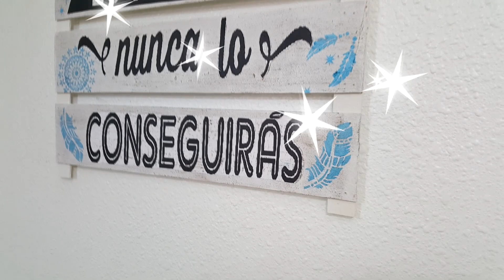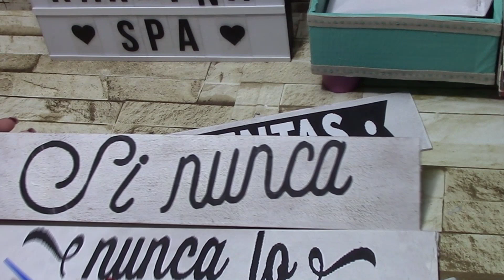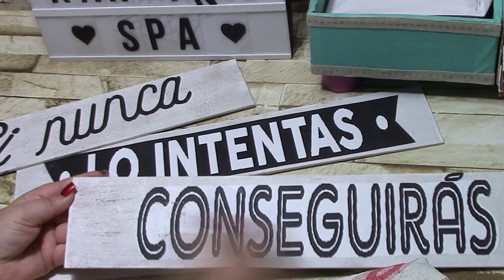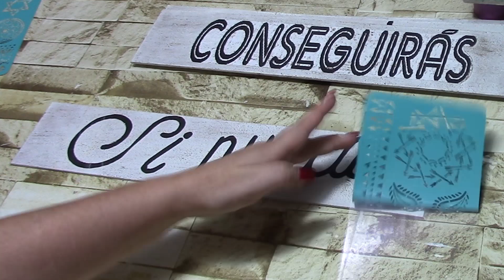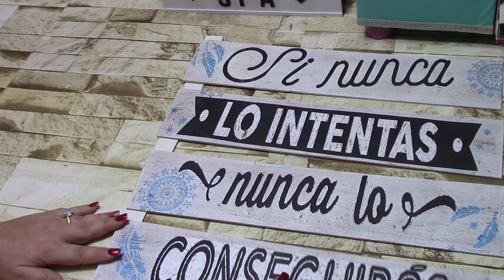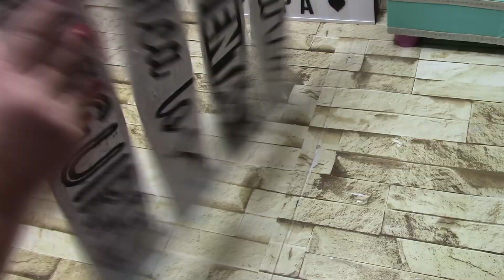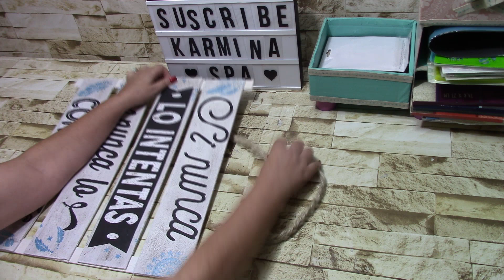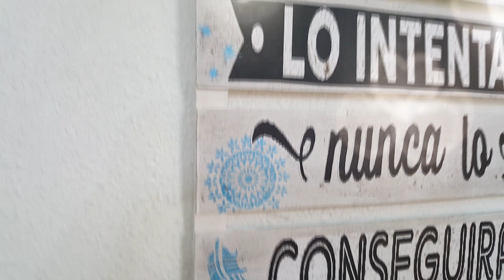Cómo hacer un maravilloso cartel de madera muy fácilmente. Decoration ideas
✿✿✿ En este vídeo te enseño cómo hacer un maravilloso cartel de madera muy fácilmente. Una linda idea de decoración.  Espero que te guste y te sea de utilidad.

✿✿✿ Gracias por pasar por el canal, por ver el vídeo y por tu apoyo.
✿✿✿ Por favor, ayúdame a traducir este vídeo a tu idioma

❀❀❀❀❀❀❀❀❀❀❀UN MILLÓN DE BESOS❀❀❀❀❀❀❀❀❀❀❀

✿✿✿Todo el contenido de éste vídeo, como imágenes, decorados, fotos y trabajos, están creados por mí.

✿✿✿¿Que es el Gesso? El gesso es una mezcla de productos que forman una masa cuyo fin es dar una imprimación en los objetos que se van a tratar. Prepara las superficies para que la capa de acabado de pinturas, barnices... quede bien adherida y con un mejor acabado.
Se puede hacer casera que es mezclando yeso o polvos de talco con pintura acrílica y cola blanca de carpintero. También se compra en tiendas de pinturas, de manualidades y en Internet.
Si quieres hacer el gesso casero, en YouTube tienes muchos tutoriales, pones en el buscador "como hacer gesso casero" y te van a salir muchos, tu ya eliges.

✿✿✿ TE INVITO A PARTICIPAR EN MI GRUPO DE FACEBOOK: @Sueñacreaycomparte

✿✿✿ FACEBOOK PERSONAL: @Karmispa

✿✿✿ FACEBOOK PÁGINA: @karminaspa